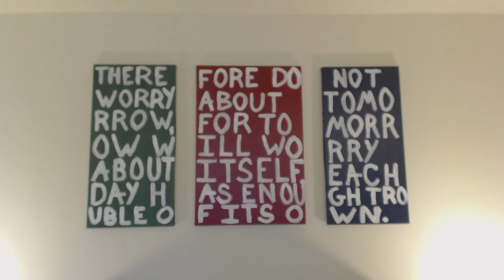Star Wars Dark Disciple by Christie Golden *Spoilers* Book Review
This is a review for Star Wars Dark Disciple written by Christie Golden. This is a spoilers review.